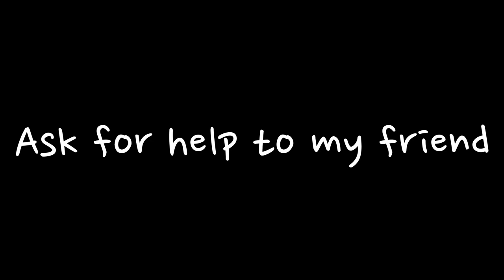터키에서 할로윈파티를 한다고?! 이스탄불에서 할로윈 파티 체험을 가다!!!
터키 이스탄불에서 할로윈 파티를 한다?!
무슬림이 90%인 터키에서 할로윈파티를 한다는게 말이 되는건가?!
궁금증을 해결하기 위해 터키 클럽을 가 보자!!!
터키사람들은 어떤 코스튬을 할까?
과연...터키에도 오징어게임 코스튬이 있을까??ㅋㅋ
궁금한건 못참지!

여러분의 소중한 자율구독료는 영상제작에 큰 힘이 됩니다.

Edit  by - Begüm Oğuz

This channel for the travelor all around world.
I hope  you get some fun and information with this channel.